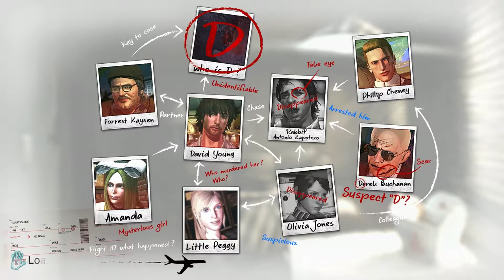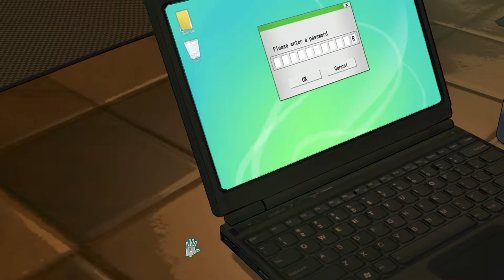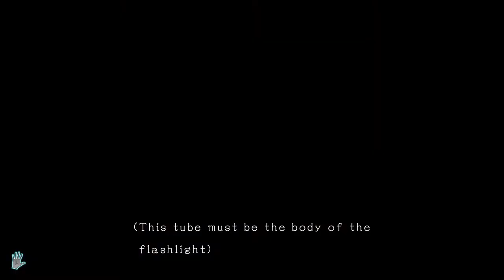CPTV Let's Play: Dark Dreams Don't Die (Part 5)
Amanda beats the hell out of me,  and also weird stuff happens.